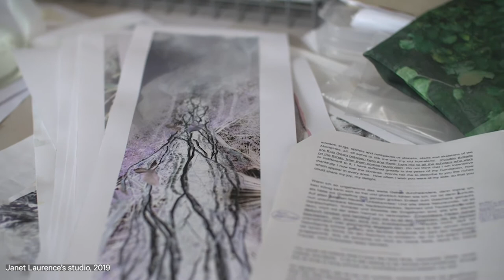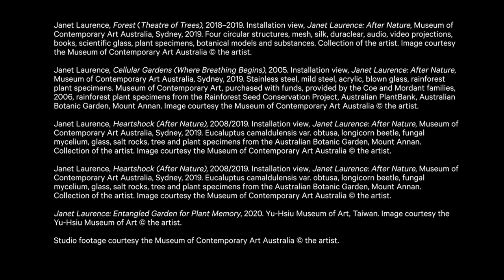Artist Voice: Janet Laurence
Janet Laurence talks to MCA Chief Curator Rachel Kent about recently opening a solo show in Taiwan and the sense of urgency she feels about addressing climate change in her work (April 2020).